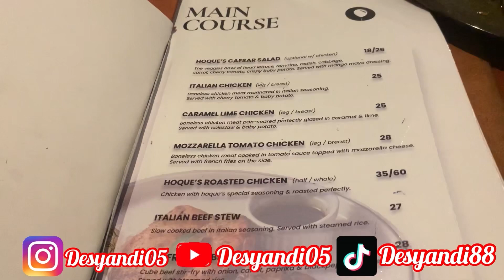Caffe rasa bintang 5 harga kaki 5 😍 || pantes rame 😱😱😱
Pemusik : Jeff Kaale
📍 Hoque’s Kitchen